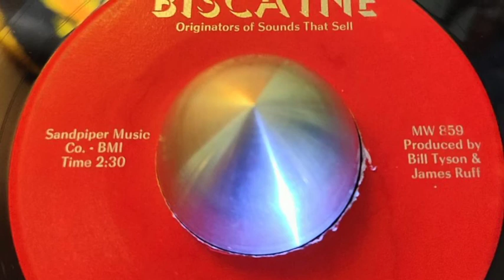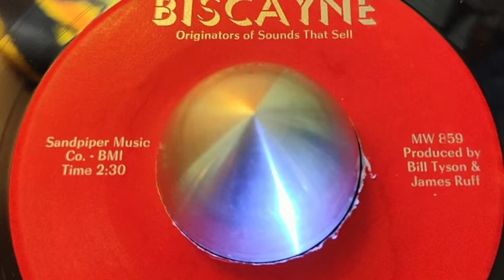bill watts let's go steady